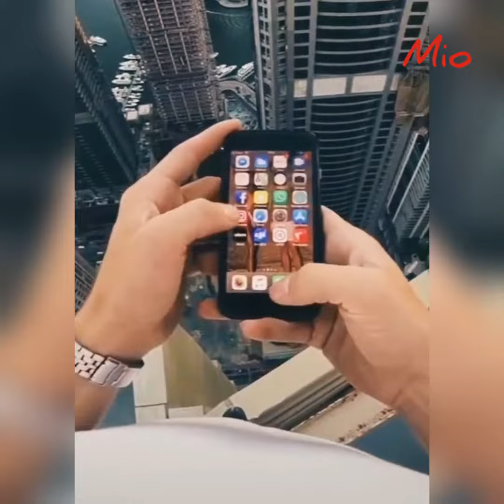عندك جرأه تعمل كده ممنوع لاصحاب القلوب الضعيفه